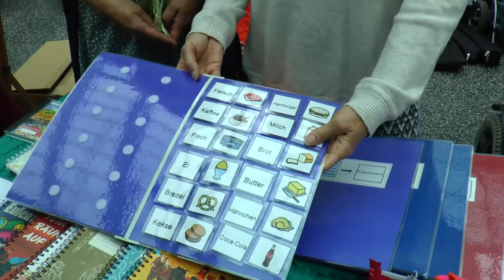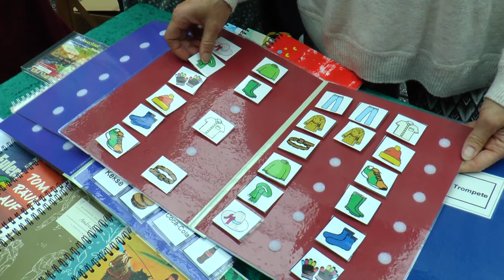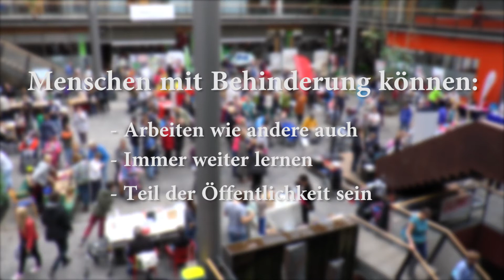Marktplatz NAHT 2017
Einmal im Jahr treffen sich die Träger der Hamburger Tagesförderung zum Marktplatz NAHT im VIVO in der Gaußstraße in Ottensen. Klienten und Mitarbeitende präsentieren ihre Arbeit und bieten kunsthandwerkliche Produkte zum Verkauf an.